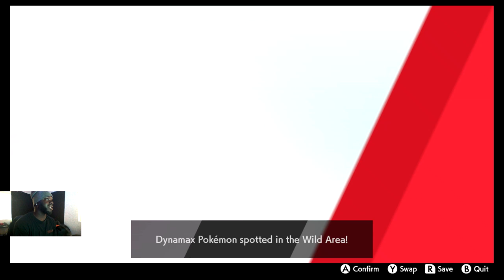POKEMON SWORD AND SHIELD NICKNAMES LOL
SHIRTS AND OTHER GEAR AVAILABLE NOW!!! SUPPORT YA BOIII